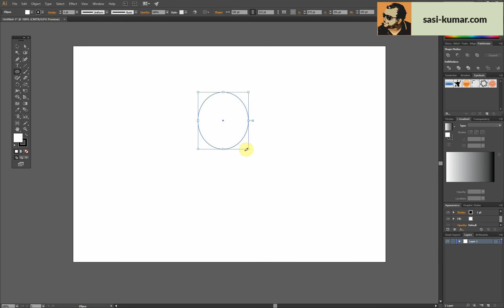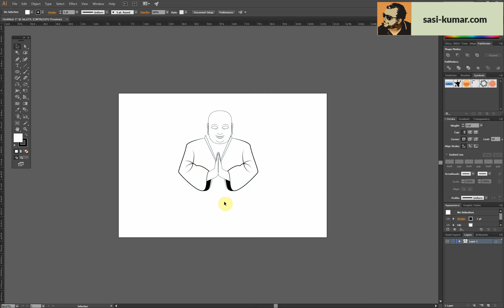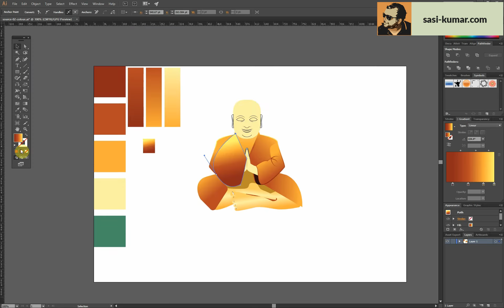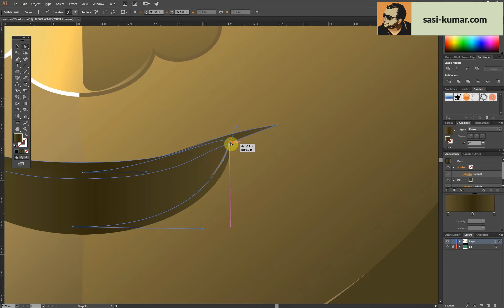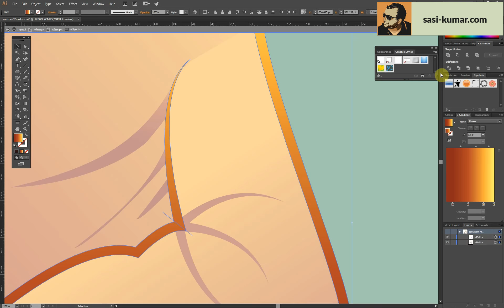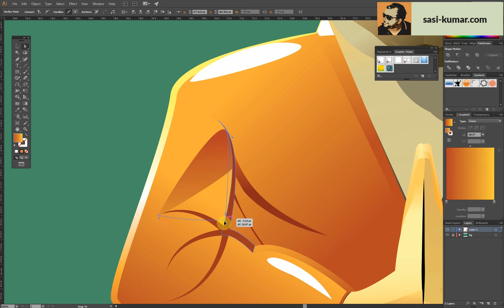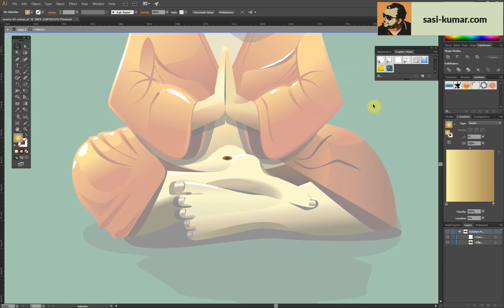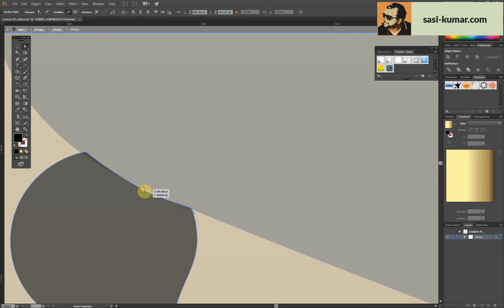Drawing Vector Monk in Adobe illustrator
Amazon Store

Drawing a cartoon Vector Monk in Meditating Pose. Using Adobe illustrator